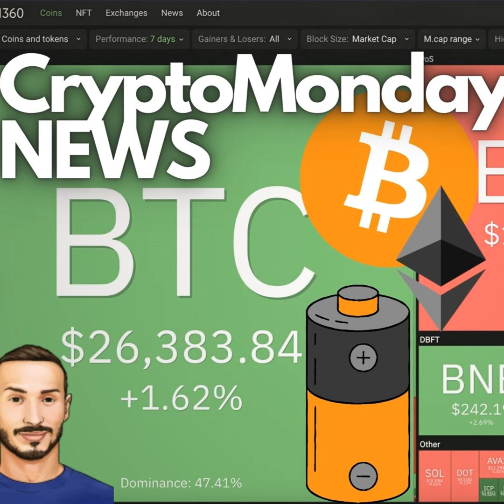BITCOIN & ETHEREUM caricano il prossimo CICLO 🔋 CryptoMonday NEWS w25/'23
BlackRock prepara un ETF spot su Bitcoin, Ethereum prova a risolvere un altro trilemma.

Arrivano Polygon 2.0 ed Uniswap v4.

Questo e molto altro in questo ultimo episodio..

Buon CryptoMonday!